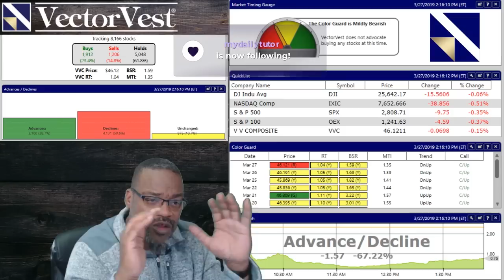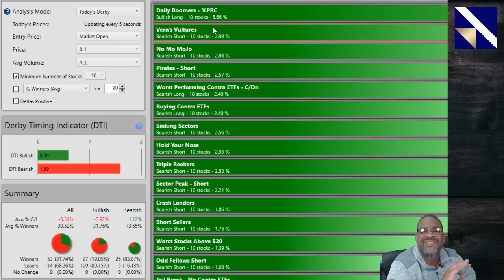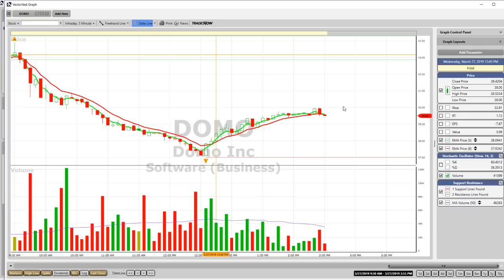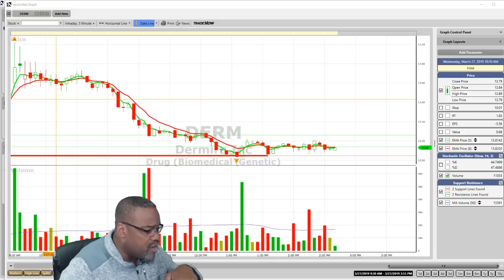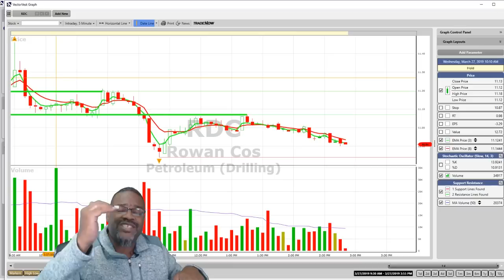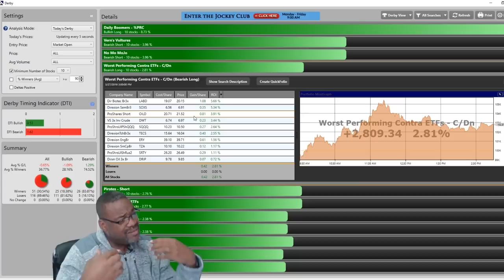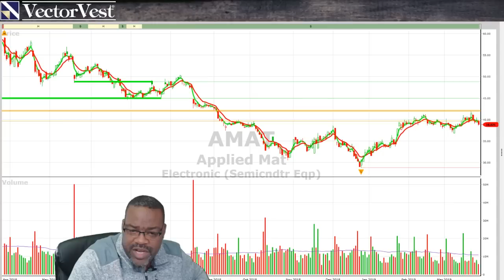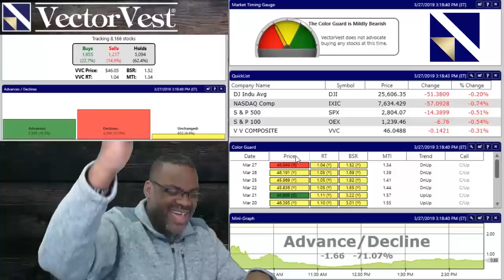Riding Stock Rockets to Profit using the VectorVest Derby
Join Glenn in using the Derby to find rocketing stocks near the end of day.